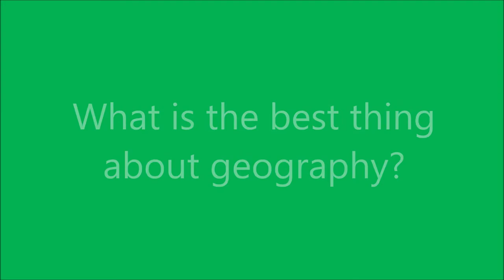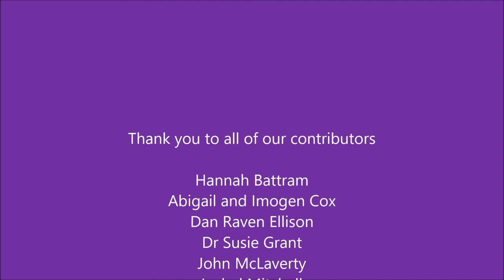Geography Awareness Week 2020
This video was made for Croxley Danes Students for Geography Awareness Week 2020